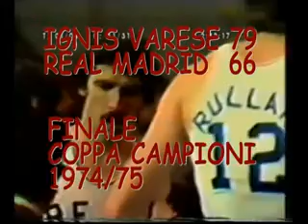IGNIS VARESE VS REAL MADRID (FINALE COPPA CAMPIONI 1974/75)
Coppa Campioni 1974/1975
Finale di Antwerp

IGNIS
Varese

37 Aldo OSSOLA
27 Marino ZANATTA
20 Charlie YELVERTON
40 Bob MORSE
40 Ivan BISSON
14 Edoardo Rusconi
13 Sergio Rizzi
 9  Mauro Salvaneschi
ne Bessi
ne E.Carraria
coach Alessandro GAMBA

Real
Madrid

34 Juan Antonio Corbalan
40 Wayne Brabender
36 Walter Szczerbiak
40 Clifford Luyk
37 Rafael Rullan
13 Carmelo Cabrera
ne Cristobal R.,
ne V.Paniagua,
ne L.M.Prada,
ne V.Ramos
coach Pedro Ferrandiz

Top Scorers

29 Morse
14 Bisson
13 Rizzi

21 Brabender
16 Walter
12 Rullan